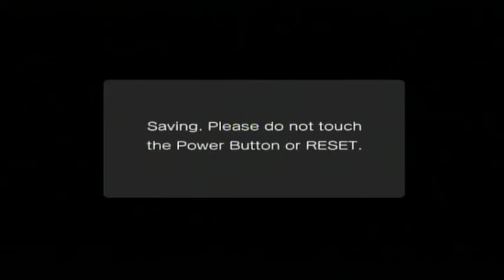Sonic 4 Episode 1 #3 - Lost Labyrinth Zone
take out "Lost", what do you have?. Sonic 1 v.v